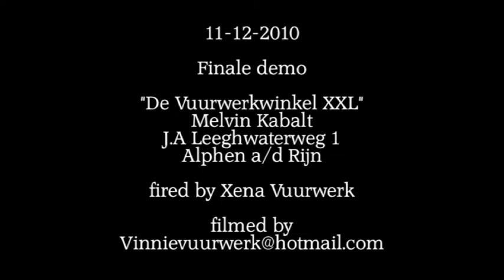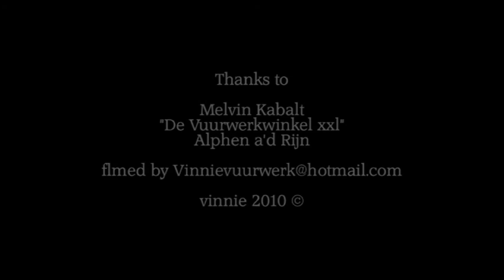Vuurwerk finale Melvin Kabalt, Alphen a/d rijn 11-12-2010.